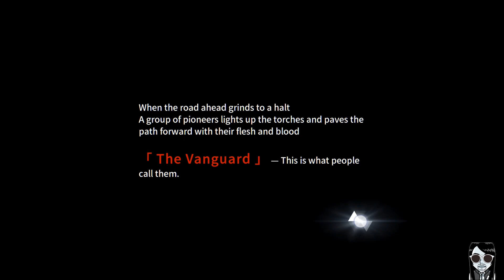Rise of Cyber - CBT USA Canada Mexico Argentina Gameplay Android APK iOS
Rise of Cyber - 賽博龐克風回合制策略英雄合集遊戲美墨加測試 Android APK iOS | 肯魚

【CBT】2/8 ~
【Size】2.74GB